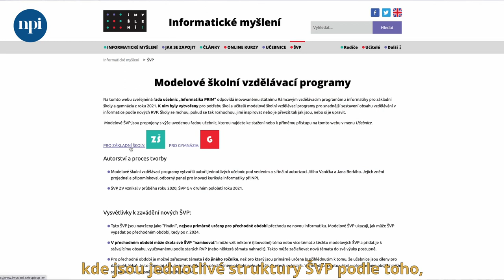Jak naší škole pomohla individuální konzultace - pohledem ředitelky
Poslechněte si z úst ředitelky ZŠ Horní Kruty Petry Procházkové jakou zkušenost má se službou konzultanta NPI ČR.

Jak probíhá konzultace ke změnám školních vzdělávacích programů, konkrétně v oblasti nové informatiky? Konzultant si prostuduje ŠVP dané školy a následně navrhne, do kterých oblastí je potřeba změny zahrnout. Nabídne také konkrétní nástroje, šablony a tipy - častým doporučením jsou materiály na webu Konzultace je poskytována zdarma a je ušita škole na míru.

Využijte služeb konzultantů NPI ČR - IT guru, krajského koordinátora, krajského ICT metodika (KIM), lektora do sborovny nebo individuálního konzultanta pro školu - více informací najdete na webu